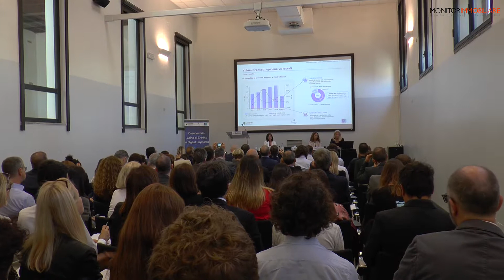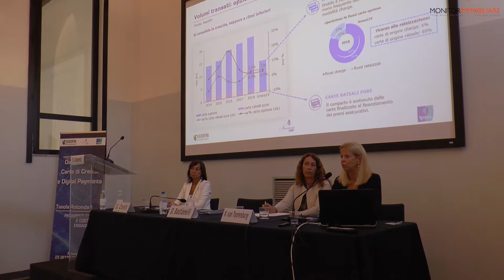Nomisma/Assofin, pagamenti elettronici cresciuti del 6,8% nel 2018: Cesare Colombi (Assofin)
Intervista a Cesare Colombi, presidente Assofin